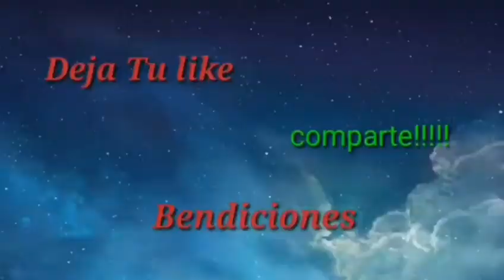mi rutina !!!!!! antojitos ///// 🥔🥔